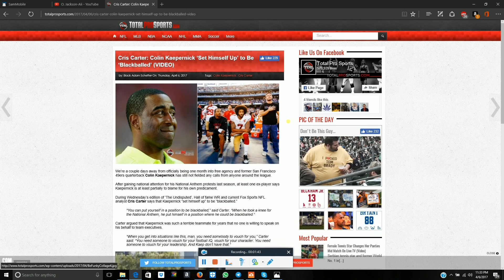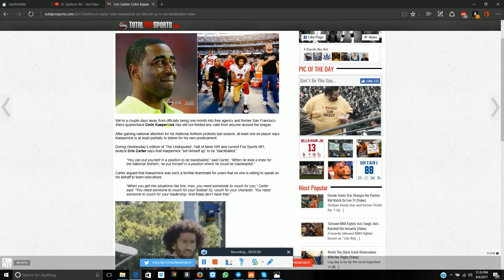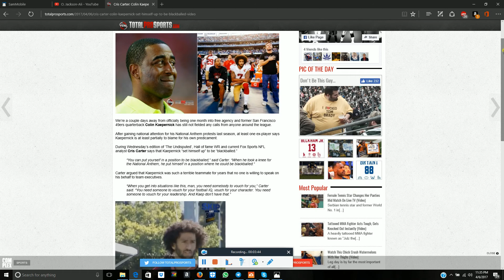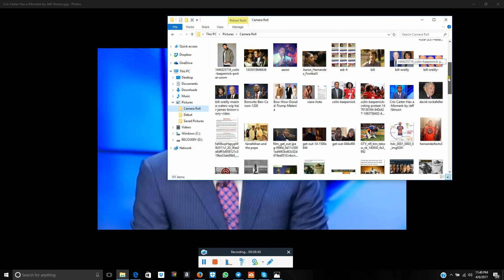Crissy Sissy Carter is a sad MOIST B*****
NFL corporate phone number
The corporate office is located at 280 Park avenue, Culver City, CA 90232

Support the BlaqSpot and Black Junction